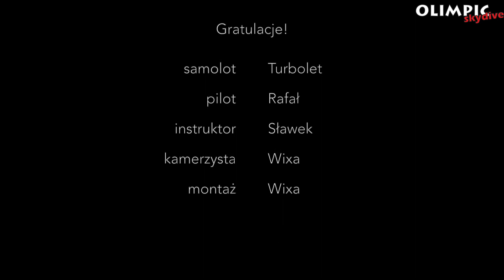Skok spadochronowy Dawida 29.07.2017 Olimpic Skydive